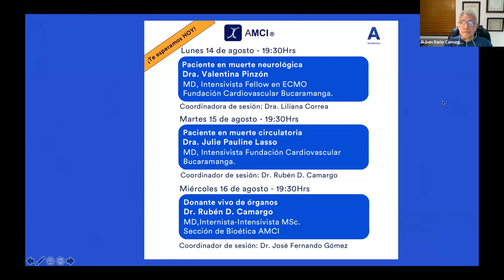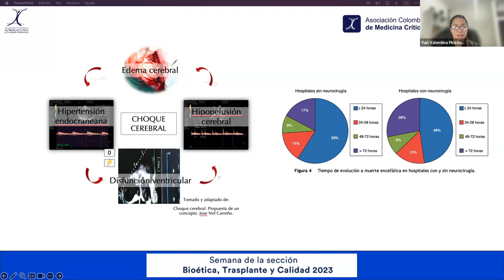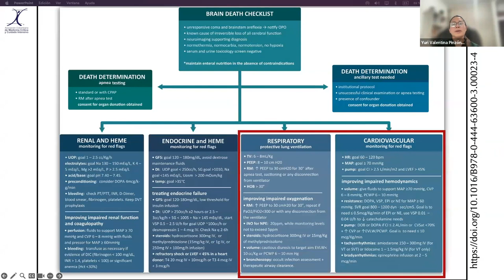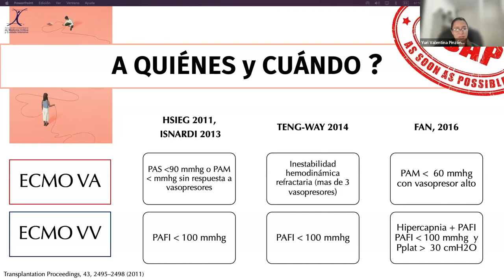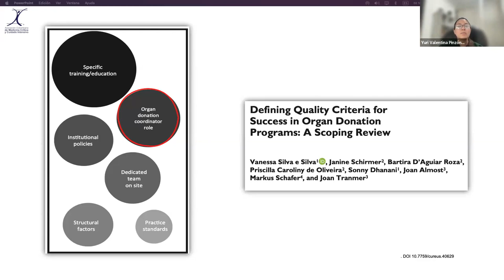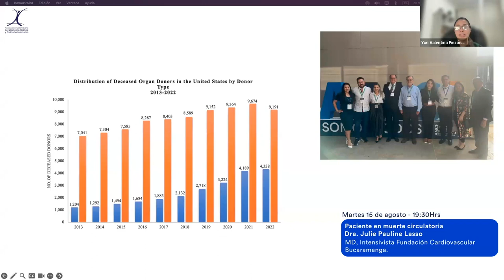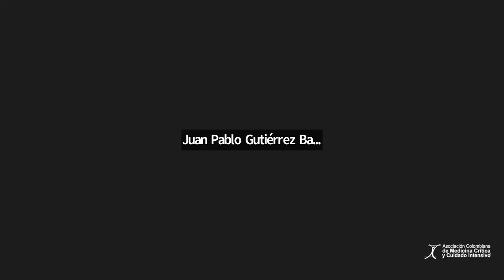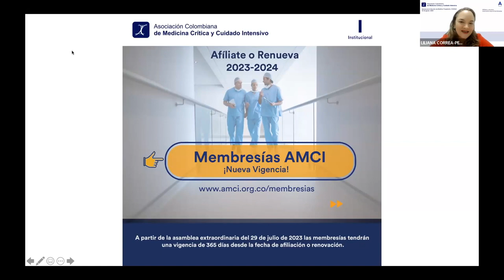Semana de Bioética, trasplantes y Calidad 2023 - Paciente en muerte neurológica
Dra. Valentina Pinzón